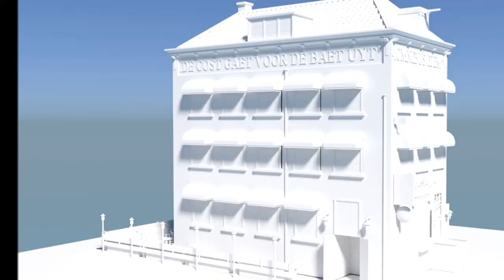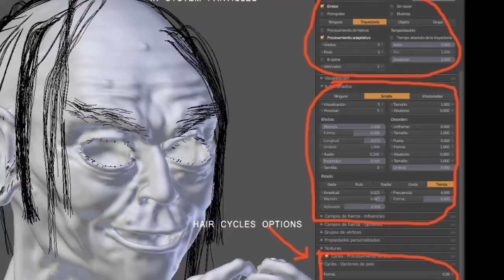Demo 2014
Demoworks 2014 made in Blender and Render in Cycles.